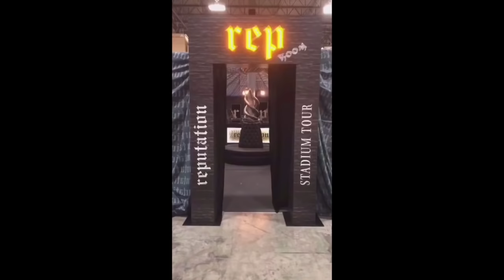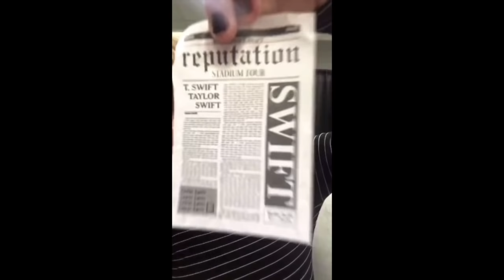reputation Stadium Tour- Behind The Scenes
Compilation of Rehearsal + Behind The Scenes + Dressing Room Footage from Taylor Swift's reputation Stadium Tour including footage from Rep Tour Netflix, Miss Americana, and Taylor's Instagram Stories